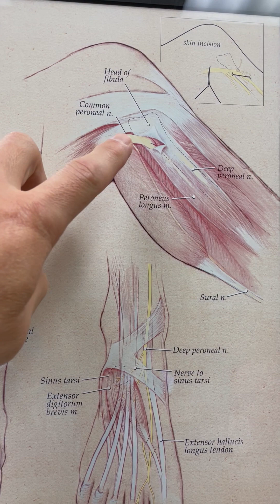Decompression of Common Peroneal Nerve Success!